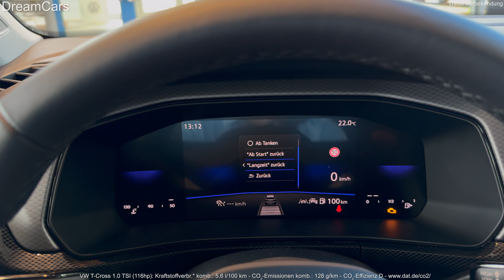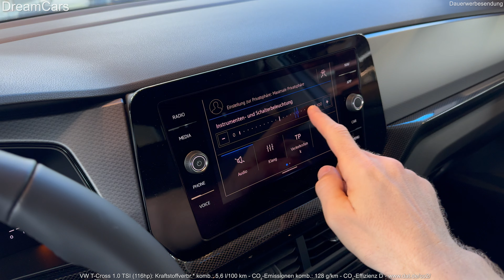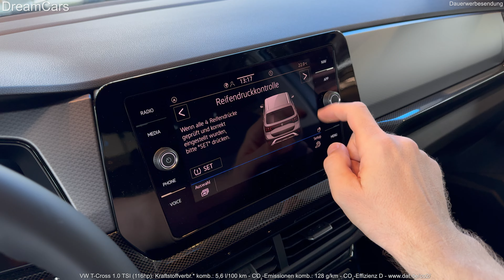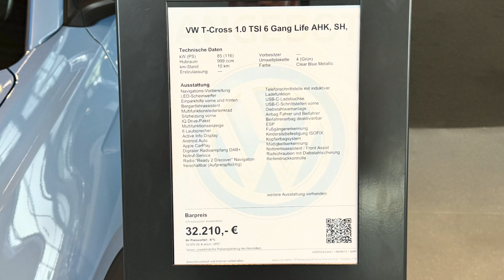2024 Volkswagen T-Cross - Interior and Exterior Details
Visual Review (interior and exterior) of the new 2024 VW T-Cross 1.0 TSI Life (116hp) in Clear Blue Metallic.

Kraftstoffverbr.* komb.: 5,6 l/100 km - CO₂-Emissionen komb.: 128 g/km - CO₂-Effizienz D